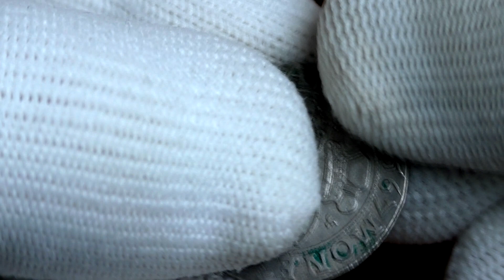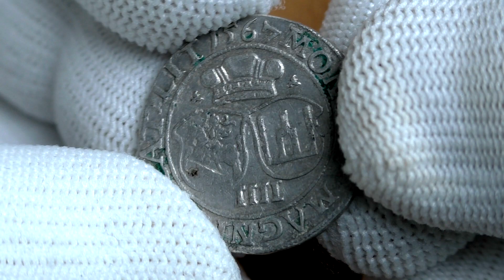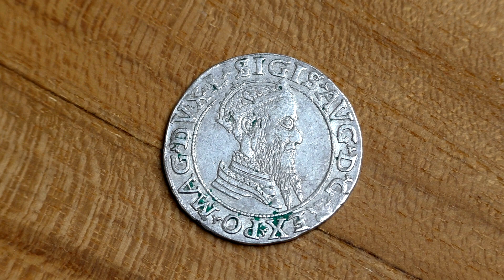РЕДКАЯ МОНЕТА! ЧВОРАК 1567 ГОДА Сигизмунд II Август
Выставил на торги довольно редкую монету! Чворак Сигизмунда Августа 1567 года чеканки!

Если вы интересуетесь антиквариатом или просто хотите узнать сколько стоят редкие монеты, награды и другие старинные вещи, то это видео именно для вас! Обзоры самых дорогих монет, наград, древних артефактов и прочего антиквариата, проданных на VIOLITY вы найдёте только на моём канале "В ПОИСКАХ ЗОЛОТА И КЛАДОВ"!